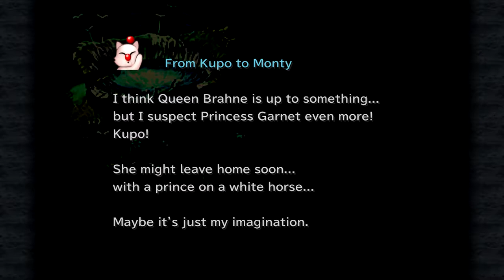Final Fantasy IX [03] Black Waltz No.1 & Sealion Boss Fight In The Ice Cavern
With Zidane setting out to save Garnet we grind out a couple of levels before confronting the Plant Brain. With it defeat the forest begins to petrify forcing the group to retreat and Blank sacrifices himself in order to allow Zidane to continue. We take a short detour toward the North Gate before heading inside the Ice Cavern where we are attacked by Black Waltz No.1 and his summoning Sealion.